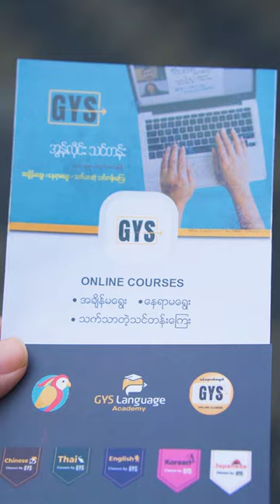GYS Online Class Commercial Video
ရည်းစားတစ်ယောက် ရဖိုအရေး